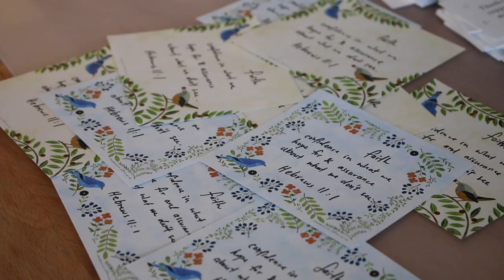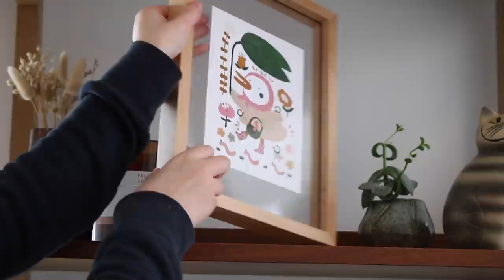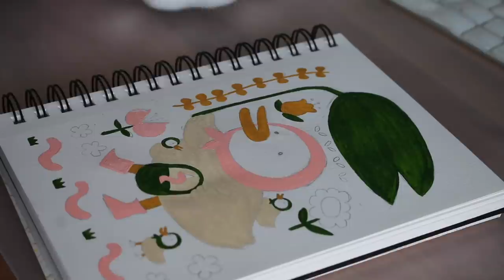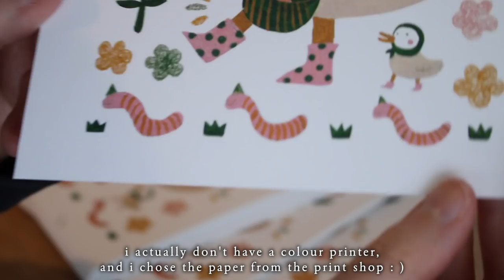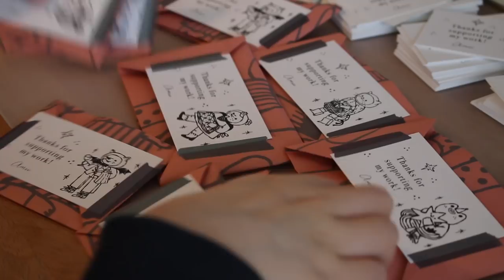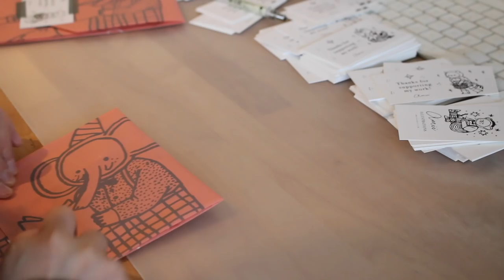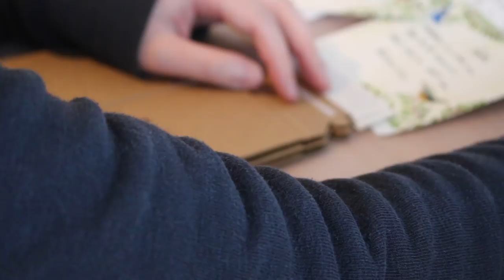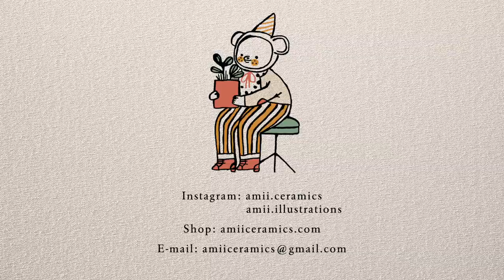Studio Vlog | How I Make Prints to Sell, Packing Orders, How I Prepare Monthly Happy Mail, ASMR Vlog